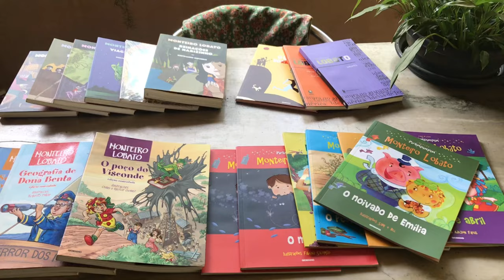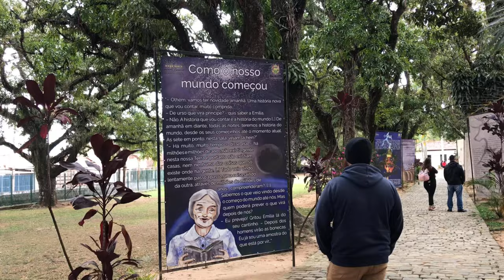PASSEIO EM FAMÍLIA NO SÍTIO DO PICAPAU AMARELO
Oiee Gente :) Tudo bem com vocês ?!

No vídeo de hoje é dia de conferirmos duas opções de passeios em família perto de SP super legal para um bate volta

Quem aí não conhece a história da boneca de pano que é gente e do sabugo de milho que fala ?

Isso mesmo! Hoje é dia de conhecermos o Sítio do Pica-pau amarelo! Um marco da literatura infantil que super vale o rolê

E não vamos conhecer apenas 01 opção, vamos conhecer os 02 sítios que o escritor Monteiro Lobato viveu e se inspirou para suas principais obras

Será um prazer ter você por lá 😉

Até o próximo destino :)

Bjss…

….CONTATO…